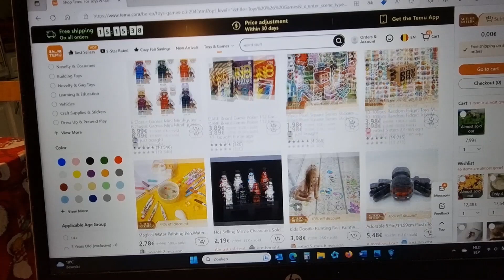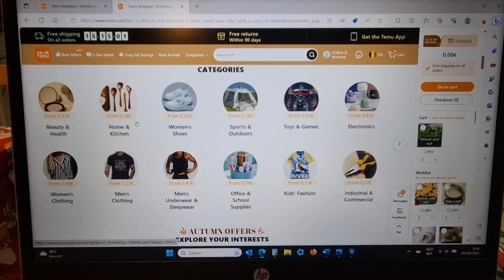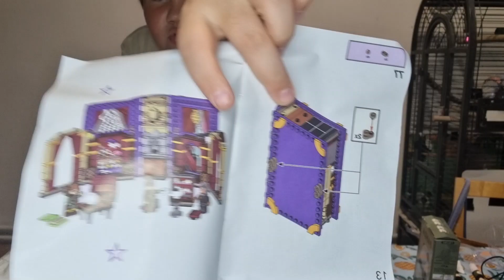review Temu-Shop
We kochten enkele zaken op Temu, WE ARE NOT SPONSERED! en maakten een review